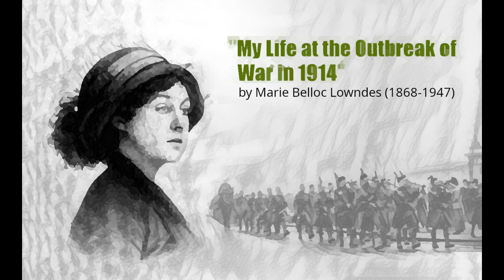"My Life at the Outbreak of war in 1914" by Marie Belloc Lowndes (1868-1947)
Marie Belloc Lowndes (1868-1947) is remembered for her Jack the Ripper novel, The Lodger (1913), which became a Hitchcock movie. She was one of the best known writers of genre fiction in her own day, and was extremely well-connected. She was best friends with the wife of the British PM Asquith, and on the day that war was declared, she was in a unique position. In this excerpt from her memoir, she takes us back to the day that the lamps went out all over Europe, in 1914.

Historyradio.org, a literary net radio stream, is available online at the website, or via phone apps   24/7.